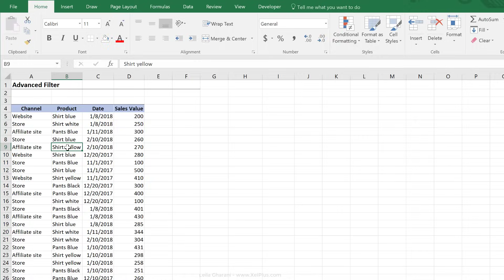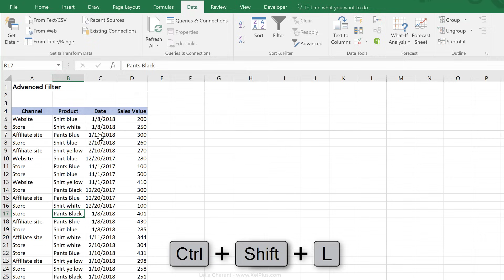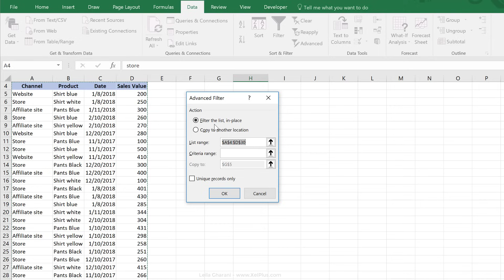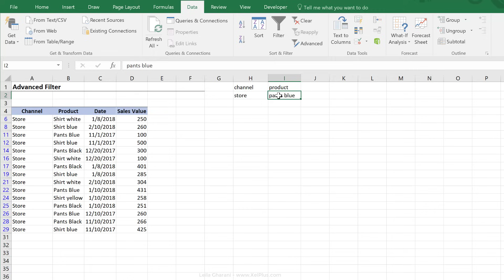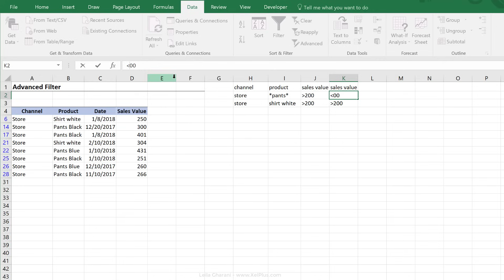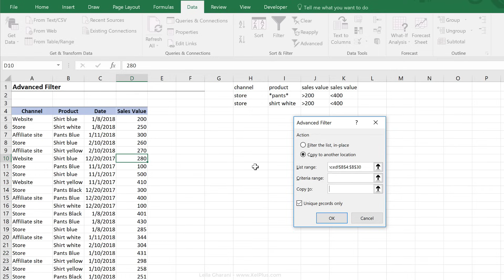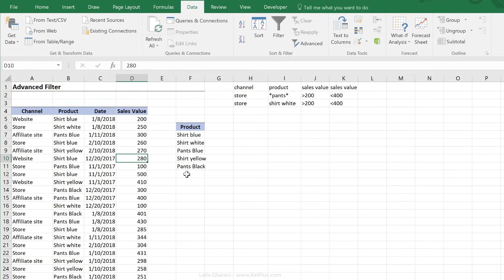Advanced Filter Excel (And, Or, Between Conditions for Criteria Range)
Dive deep into the world of Excel's Advanced Filter options in this comprehensive tutorial. Learn how to gain full control over your data filtering with practical and detailed instructions, exploring everything from basic filtering to complex criteria settings.

✨ Key Highlights:
▪️ Setting Up Advanced Filter: Step-by-step guide on how to use Excel's Advanced Filter feature for precise data analysis.
▪️ Using Criteria Range: Discover how to filter data using specific criteria in separate cells.
▪️ And/Or Conditions and Wildcards: Learn to apply complex filtering logic, including the use of wildcards and combining And/Or conditions.
▪️ Extracting Unique Records: Find out how to extract unique data entries for streamlined reporting.
▪️ Practical Examples: See real-life scenarios showcasing the power and versatility of Advanced Filter in Excel.